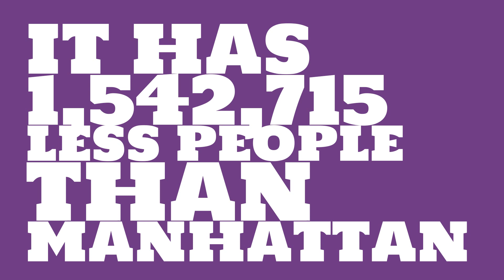What is the population of Richmond, CA?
What is the population of Richmond, CA? How does the size of Richmond, CA compare to other cities?